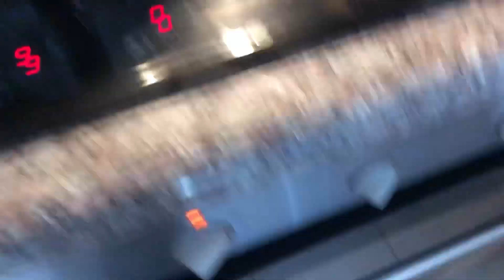En Test dans un Club PRO à Chypre (ça sent bon...)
Test dans un Club PRO à Chypre

Dans cette vidéo, je suis parti à Chypre dans le but de réaliser un test dans un club pro dans le but de signer dans ce club. Par ailleurs, je vous montre où je suis.

🔥 Équipements de Football Essentiels 🔥

Voici quelques équipements que je recommande personnellement pour améliorer votre jeu et vos entraînements :

👟 Coupelle d'entraînement : Parfait pour améliorer votre technique de dribble et vos compétences en équilibre.

⚽ Senseball : Une excellente manière de travailler votre contrôle du ballon.

🏃‍♂️ Échelle de rythme : Indispensable pour augmenter votre agilité et votre rapidité.

⚽ Ballon : Un ballon de qualité pour des sessions d'entraînement plus productives.

Cela signifie que je recevrai une petite commission si vous effectuez un achat via ces liens, sans coût supplémentaire pour vous. C'est une façon simple de soutenir ma chaîne et de m'aider à continuer à créer du contenu de qualité pour vous !